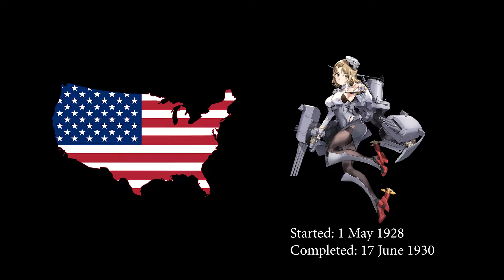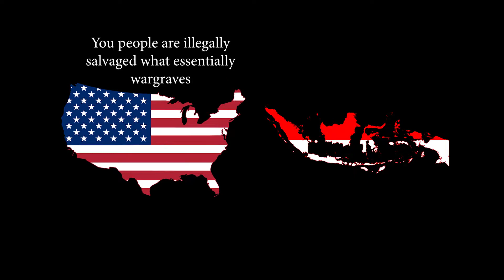Houston History (short version)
Here's the Short History Video of USS Houston

Thumb: tsukimura